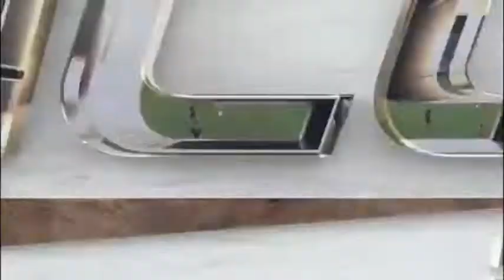Kimarni Smith (#9 Clemson F) VS North Carolina 2020 (All Plays)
Join the Utopia of Sports